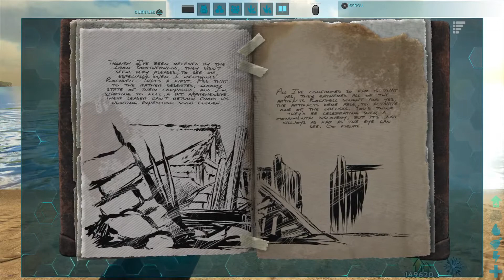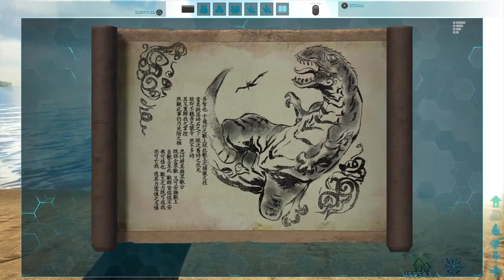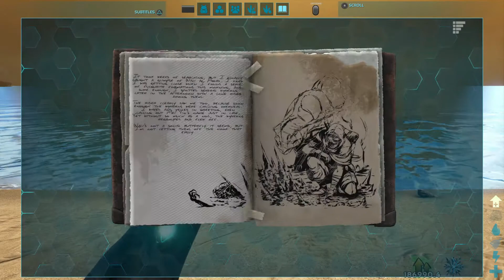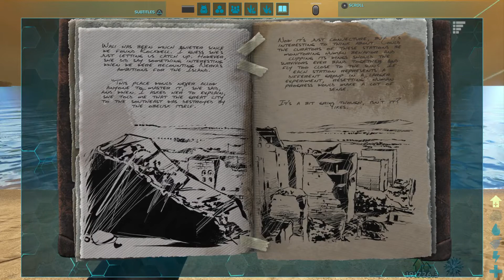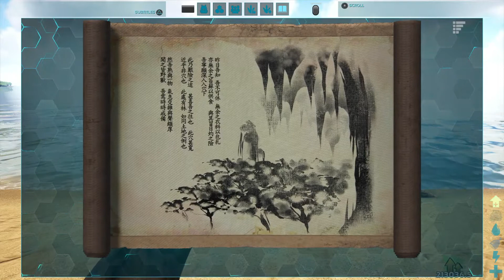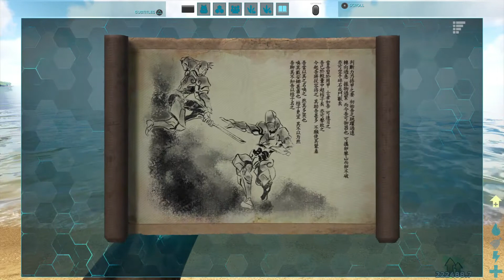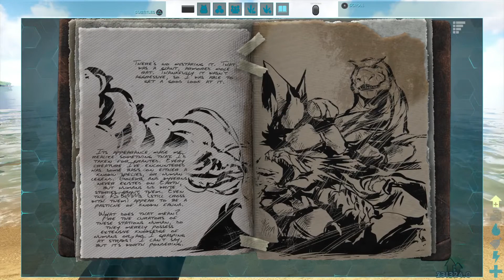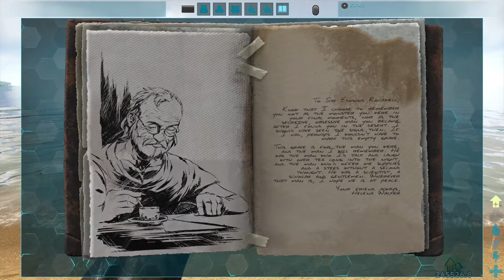Explorer Notes 251-500 | Ark: Survival Evolved PS4 GAMEPLAY PART 9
Ark: Survival Evolved PS4 Gameplay Walkthrough Trophy Guide

Here is the ninth part of our playthrough/walkthrough of Ark: Survival Evolved for PS4. In this video we use the admin commands to get Explorer Notes 251-500.

Ark: Survival Evolved is a 2017 action-adventure survival video game developed by Studio Wildcard, in collaboration with Instinct Games, Efecto Studios, and Virtual Basement. In the game, players must survive being stranded on an island filled with roaming dinosaurs and other prehistoric animals, natural hazards, and potentially hostile human players.

Also check out our main channel, OzBroGamerz, for more featured content.